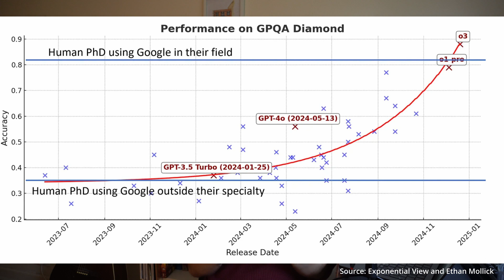How AI will Disrupt Research in Pure Mathematics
I discuss how developments in AI will affect mathematics and theoretical physics research.

00:00 Overview
01:15 Impacts on Funding
04:13 Replacement of Entire Fields by LLMs
07:30 LLMs and Proof Verification
11:15 AI and the limits of Human Intelligence
14:31 Changes to the Structure of Academia
15:45 Plans for Future Videos